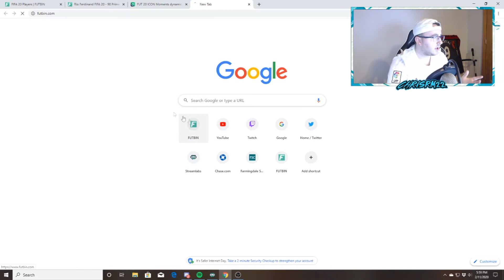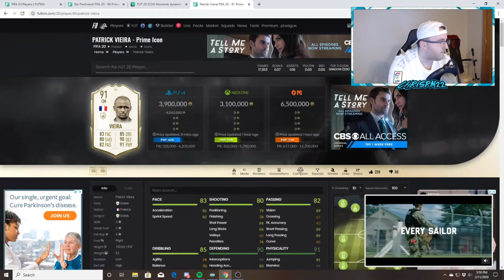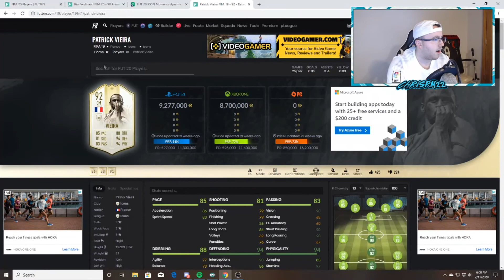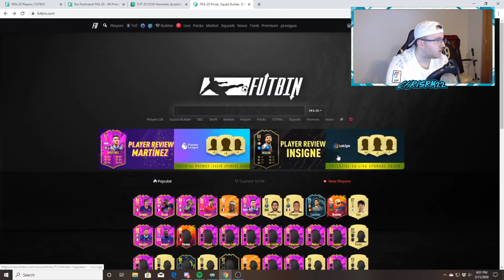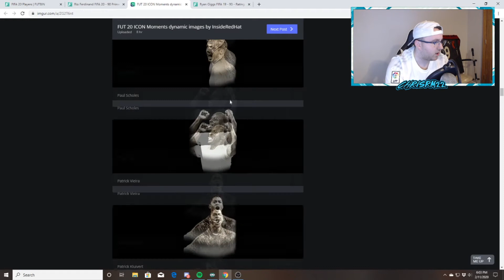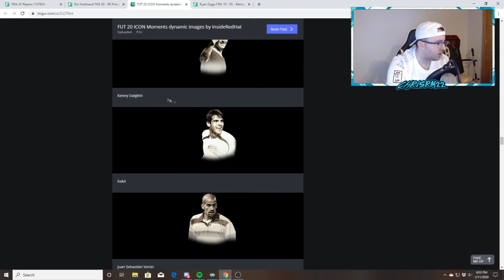PRIME ICON MOMENTS COMING SOON? POTENTIAL MARKET MOVEMENTS! FIFA 20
In this video we talk about the market movements surrounding Prime Icon Moments cards in FIFA 20 and what will happen. I hope you enjoy!

FIFA 20 PRIME ICON MOMENTS
FIFA 20 PRIME ICON MOMENTS MARKET WATCH
WHAT WILL HAPPEN TO THE MARKET DURING ICON MOMENTS
FIFA 20 MIDDLE ICONS
FIFA 20 MARKET WATCH
FIFA 20 MARKET MOVEMENTS
FIFA 20 PRIME ICONS
FIFA 20 PRIME ICON MOMENTS PREDICTION
ICON MOMENTS CRUYFF
ICON MOMENTS R9
ICON MOMENTS RONALDINHO